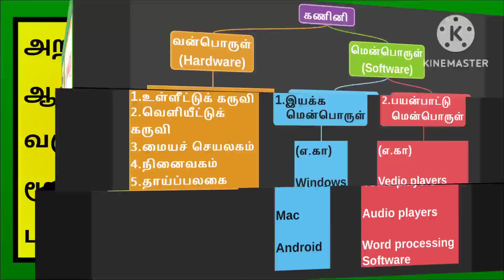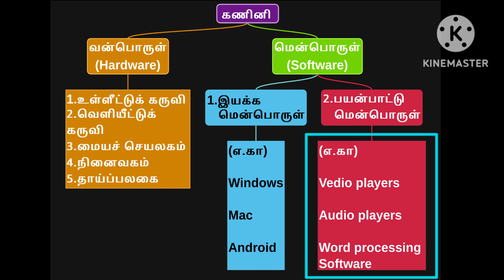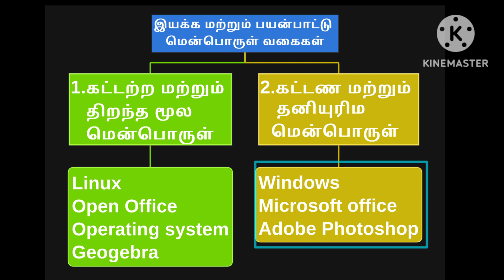அறிவியல் ஆறாம் வகுப்பு-வன்பொருளும் மென்பொருளும்-மன வரைபடம்-Hardware And Software-Mind Map✍️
அறிவியல் ஆறாம் வகுப்பு மூன்றாம் பருவத்தில் தரப்பட்டுள்ள
'வன்பொருளும் மென்பொருளும்'
பாடத்திற்கான மன வரைபடம் கற்பிக்கப்பட்டது.